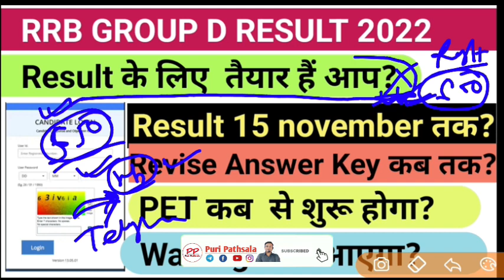RRB GROUP D RESULT 2022 कब आ रहा हैं? GROUP D answer key | rrc group d result 2022 | group d pet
RRB GROUP D RESULT 2022 कब आ रहा हैं? GROUP D answer key | rrc group d result 2022 | group d

A channel dedicated for RAILWAY, SSC,BANKING & PCS